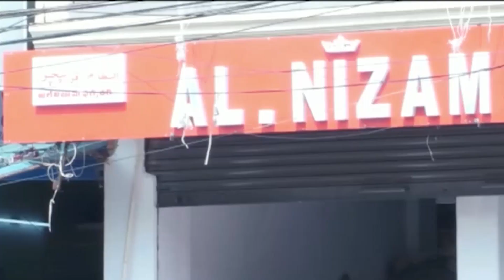MIM MLA Pasha Qadri Ne Kiya Talab Chanchalam Ka Daura | BBN NEWS